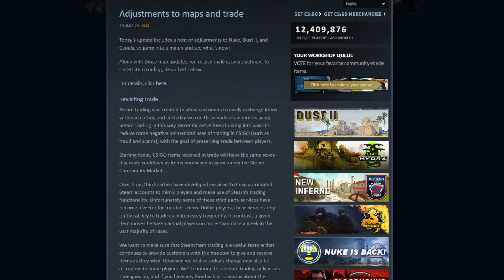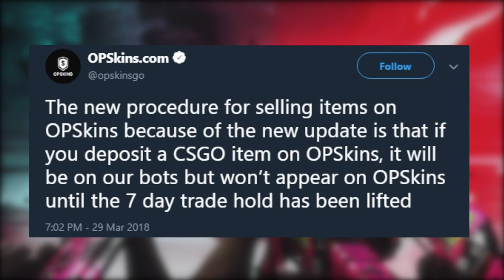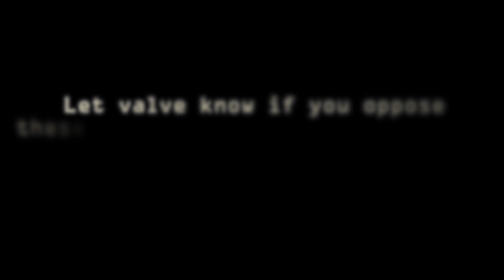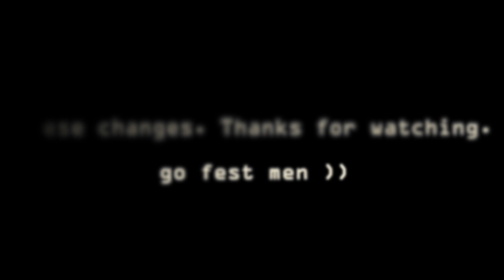The Day That Valve Killed Trading: My Thoughts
This update is... unfortunate to say the least. Make sure to let valve know if you oppose this!